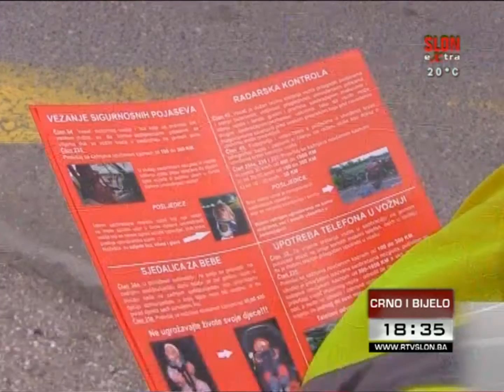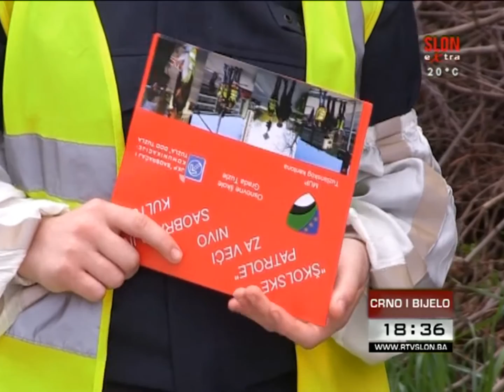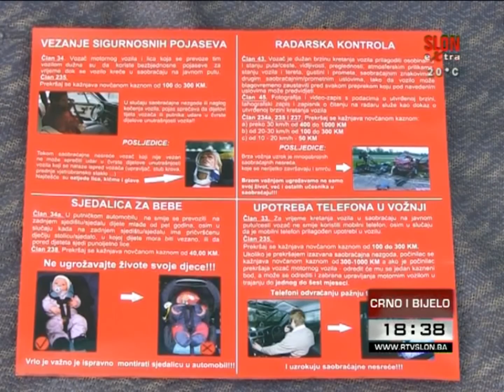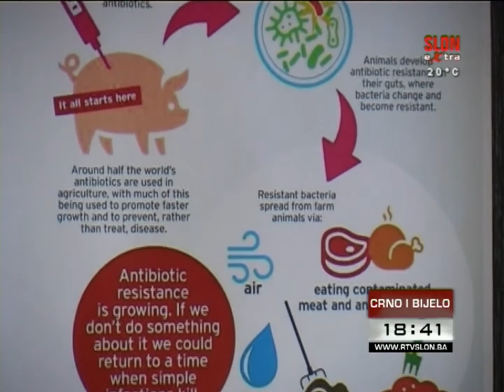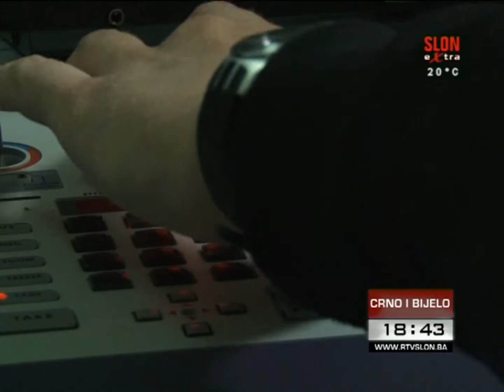Crno i bijelo - 10.05.2017.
Nalozi za isplatu invalidnina za ratne vojne invalide, porodice poginulih boraca, te nositelje ratnih priznanja upućeni su prema bankama.

Više od 4.300 učenika devetih razreda 88 osnovnih škola na području TK danas pristupilo polaganju eksterne mature.

Vlada Tuzlanskog kantona ovlastila resorno ministarstvo za pegovore sa donatorima za nastavak i završetak izgradnje Centra za autizam.

Završen proljetni ciklus školskih patrola